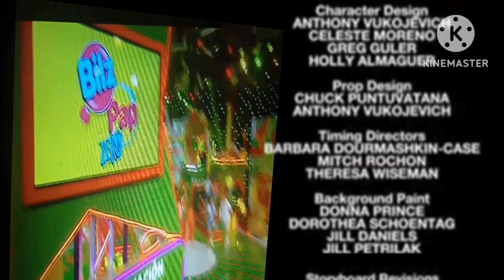Nabilzpap 2021 end credits